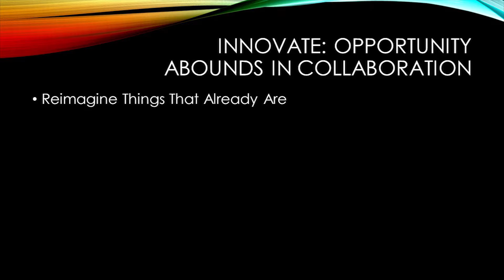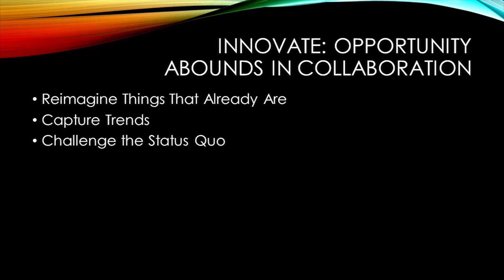Innovation Powered by Women | MacKenzie Roebuck-Walsh | TEDxRapidCity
Exploring how the female perspective drives innovation.

MacKenzie Roebuck-Walsh grew up in Deadwood, SD. As a child, she met people from around the world while working at her parent's historic hotel. Her passion for politics and global communications led her to pursue dual degrees in International Business and Public Relations at Drake University in Des Moines, Iowa, where she graduated Magna Cum Laude.

MacKenzie moved to Japan to teach English. She was appointed as a young ambassador to Japan.

Returning to the US, MacKenzie graduated with her IMBA from Daniel’s College of Business at the University of Denver. She began working in the Cable and Broadband industry, first with a consulting firm, and now as the Manager of Customer Experience for Comcast’s West Division.

MacKenzie serves on the Rocky Mountain Women in Cable board and was appointed to the Denver Women's Commission by Mayor Hancock. The commission is tasked with enhancing the quality of life in Denver by assisting women in the attainment of equality and full opportunity.